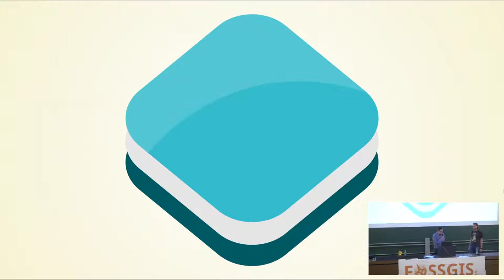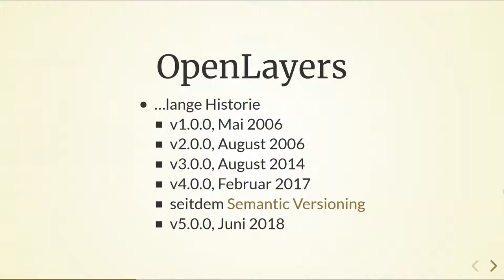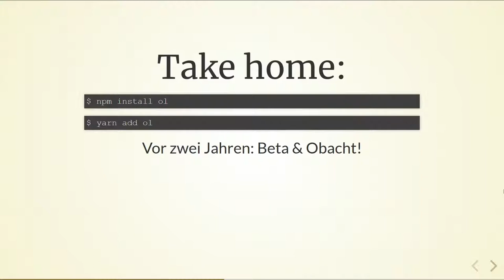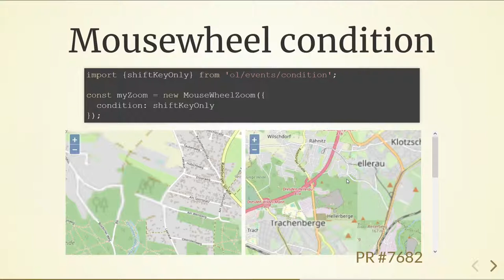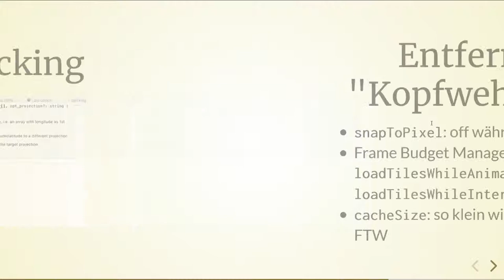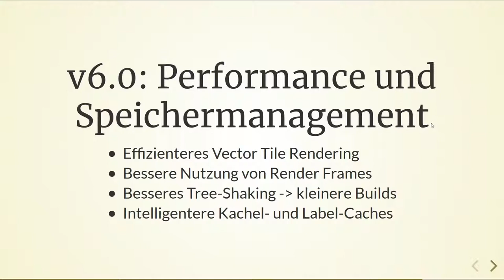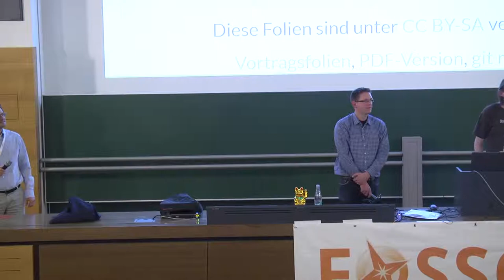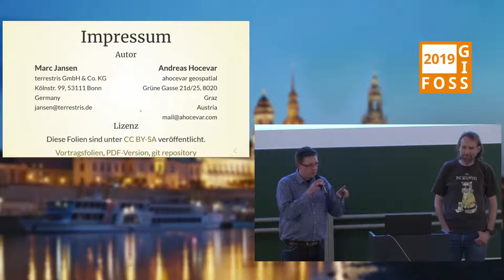2019 - OpenLayers – Stand und aktuelle Entwicklungen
Im Vortrag wird der aktuelle Stand und potentielle künftige Weiterentwicklung der weitverbreiteten JavaScript-Bibliothek OpenLayers vorgestellt.

OpenLayers ist eine sehr bekannte und verbreitete Open-Source-JavaScript-Bibliothek, um interaktive Karten im Web aus verschiedenste Quellen mit reichhaltigen Interaktionsmöglichkeiten zu erstellen.

Seit deutlich mehr als zehn Jahren wird OpenLayers stets weiterentwickelt und ist auch im Jahre 2019 eine moderne Bibliothek, die ihren Benutzern eine Fülle an Optionen an die Hand gibt, um auch anspruchsvollste webbasierte Kartenapplikation zu erstellen.

Der Vortrag, der von OpenLayers Kernentwicklern gehalten wird, wird zunächst den aktuellen Stand der Bibliothek vorstellen und relevante Änderungen zu früheren Versionen betrachten. Anschließend werden wir zukünftige Entwicklungsschwerpunkte beleuchten.

Marc Jansen Andreas Hocevar